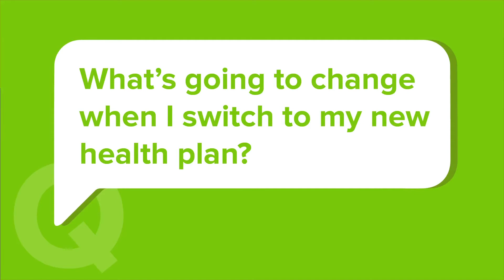What’s going to change when I switch to my new health plan?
"Question: What’s going to change when I switch to my new health plan?

Answer: When you switch to a new, fully-reformed health insurance plan, you might notice changes to your coverage like the following:

• No Annual Coverage Limits: Annual dollar limits on most covered medical services will go away.
• No cost-sharing for some Preventive Services: The Affordable Care Act requires insurance companies to provide certain recommended preventive services without any out-of-pocket cost to you.
• Community Rating: The cost of any given health insurance plan will be the same for all people your age in your community – it may change if you’re a smoker, but it won’t vary based on your other personal health factors.
• Essential Health Benefits: All health plans must cover ten categories of essential health benefits defined by the government.
• Actuarial Values: Plans are now built to cover at least 60% of the average consumer’s expected medical costs during the year. "